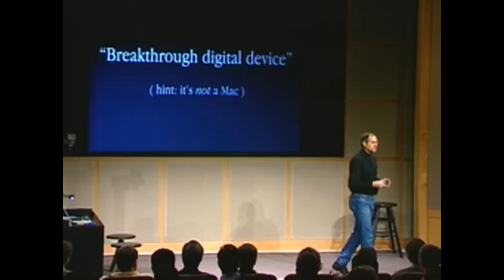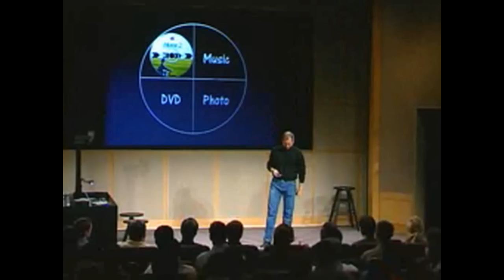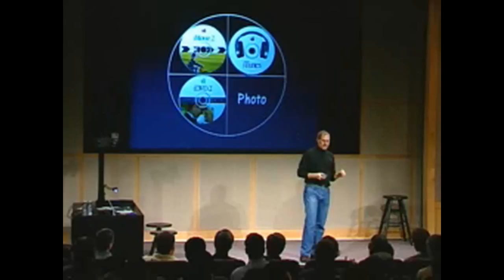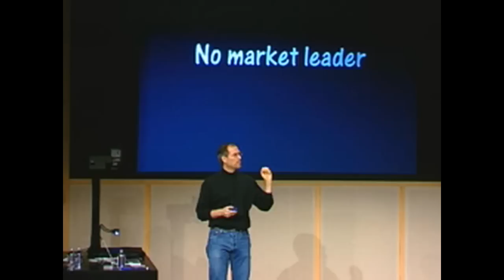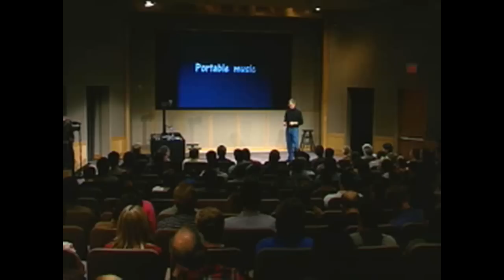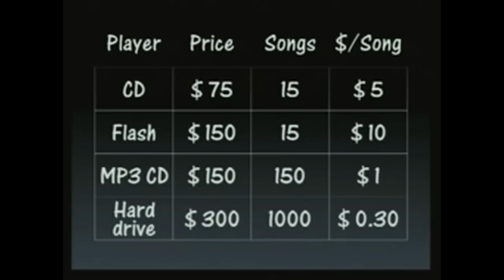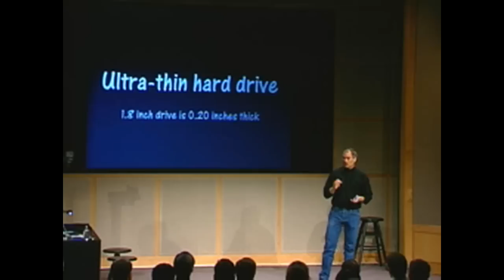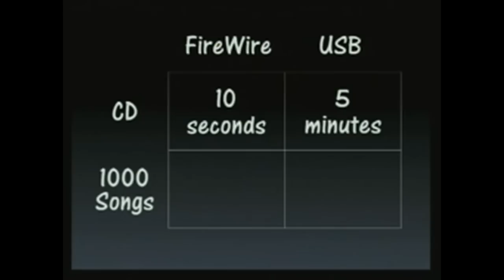Apple Special Event 2001 - The first iPod introduction (part 1)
The first iPod ever, introduced by Steve Jobs on October, 23 in 2001 at a Special Event "to unveil a breakthrough digital device".